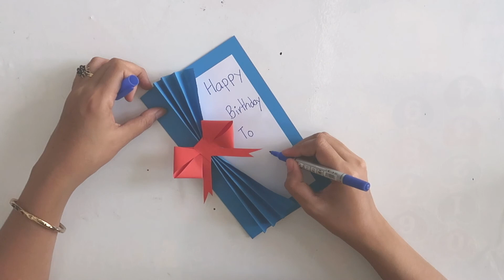DIY School - Birthday Tag paper crafts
Hi ! My Name is KenYa Chi and today I wanna share ideas about making DIY School Craft.
Thanks :)))